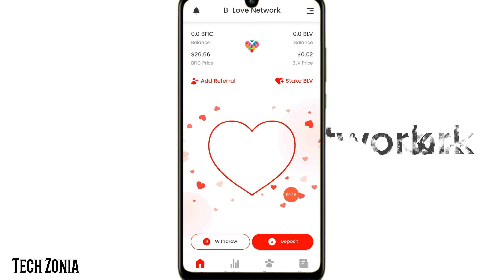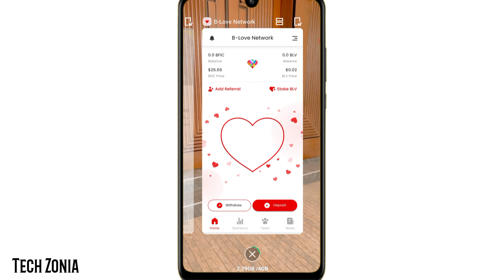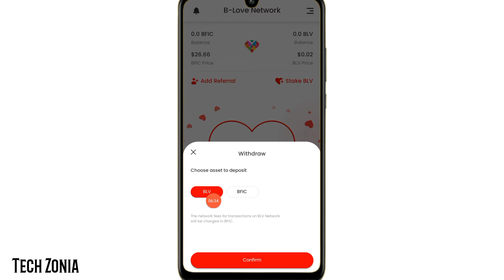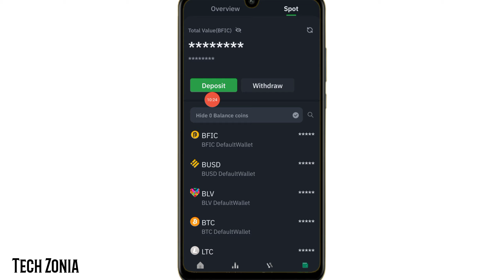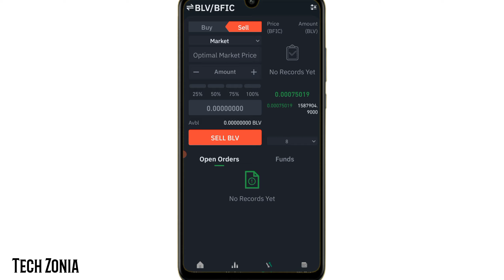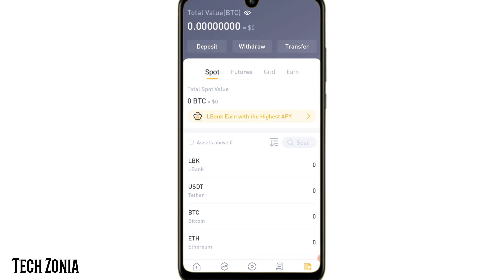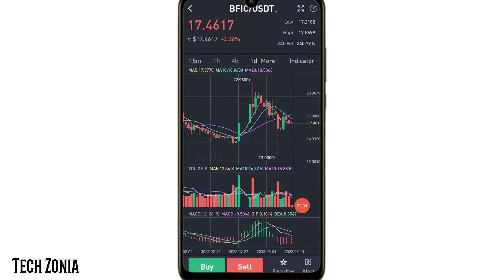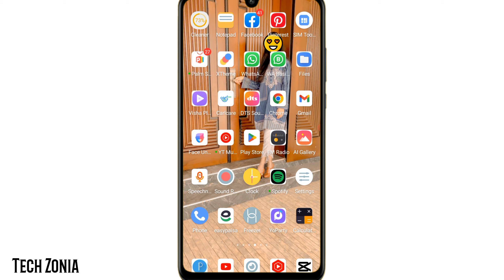🔥Blove Network | blove se paise kaise kamaye | How To Withdraw B Love Tokens Into Easypaisa JazzCash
B love network kya hai? Paise kaise kamaye | New Earning App Today | Online Earning in Pakistan

Refer code:6SDZNV

in this video i will tell you new update of b love app. Now you can withdraw your blv tokens in lbank exchange and then to easypaisa jazzcash. I have also told the process how to deposit into blove and earn money online.

Aaj me apko btaon gi k ap b love network app se Withdraw Easypaisa JazzCash mein kaise le sakte

1 Best Online Earning App Withdraw Easypaisa
2 Real online earning app today
3 Fast online earning app without investment
4 Money making app
5 BLove network
6 online earning in pakistan today
7 Earning money app in Pakistan
8  Blove network Kya hai?
9 Online earning for students
10 Make money online
11 Earn money online
12 Earning app 2023
13 online earning in Pakistan without investment